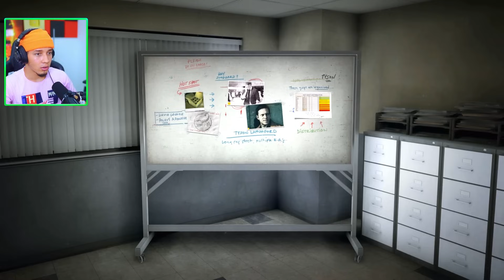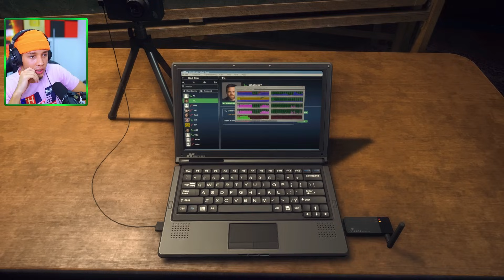Nos Infiltramos En El Laboratorio De Drogas Mas peligroso De La Ciudad